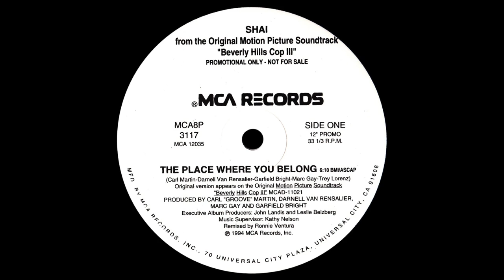Shai - The Place Where You Belong [1994]